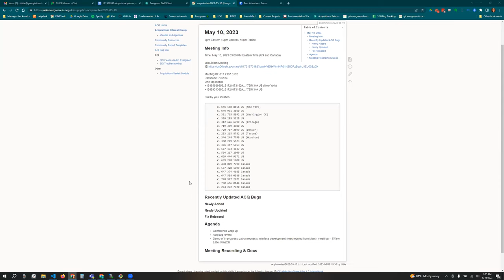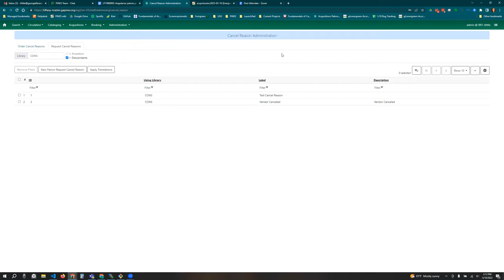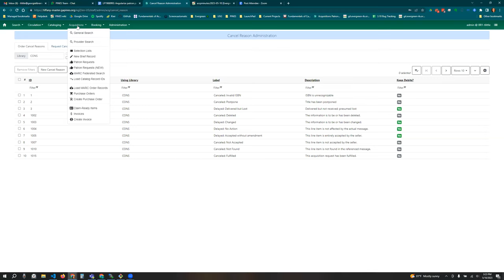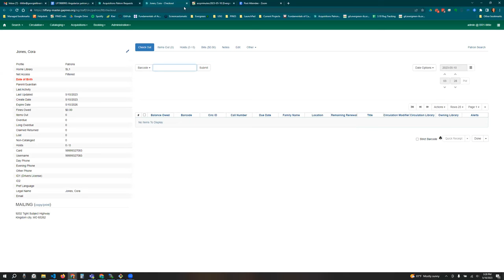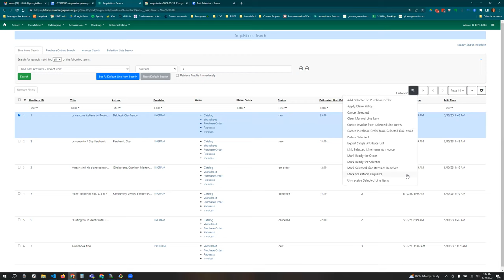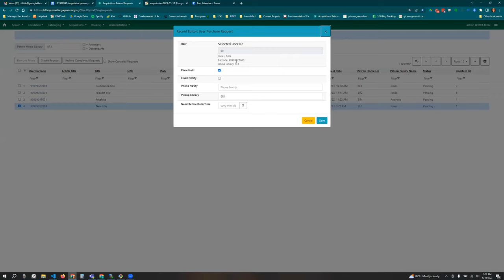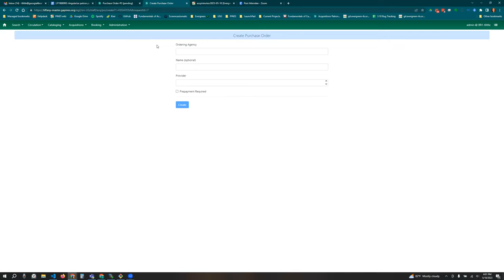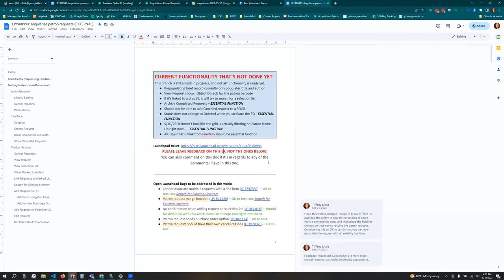Acquisitions Interest Group (May 2023)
Tiffany Little (PINES) presented on the in-progress work done on Angularization patron requests.